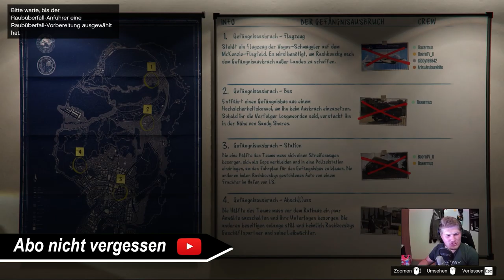Raketen Kill // UGS // #008 // Grand Theft Auto V